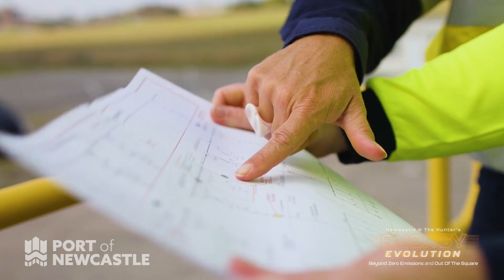Port of Newcastle | Newcastle & The Hunter's Energy Evolution (E02)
Port of Newcastle is more than a port. It exists to build Australia’s prosperity with responsible, integrated and innovative supply chain solutions.

With trade worth about $37 billion to the national economy each year, Port of Newcastle enables Australian businesses to successfully compete in international markets.

The port currently handles 4,697 ship movements and 166 million tonnes of cargo annually. With a deepwater shipping channel operating at 50% of its capacity, significant port land available and enviable access to national rail and road infrastructure, Port of Newcastle is positioned to further underpin the future prosperity of the Hunter, NSW and Australia.

As custodians of the region’s critical asset, Port of Newcastle is diversifying its trade as it strives to create a safe, sustainable and environmentally and socially responsible future.

Newcastle and the Hunter’s Energy Evolution is an initiative of Out of the Square and Beyond Zero Emissions. The video series champions clean technology, innovation, Australian manufacturing and renewable energy is available to watch online at energyhunter.com.au 🌳⚡